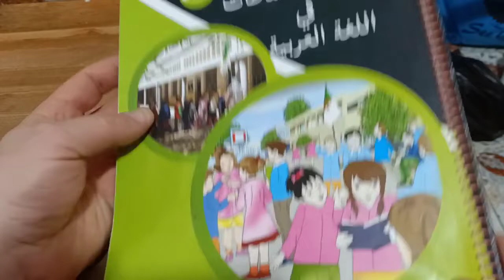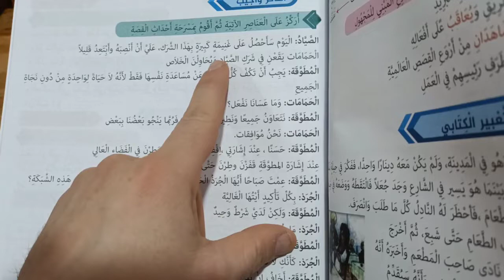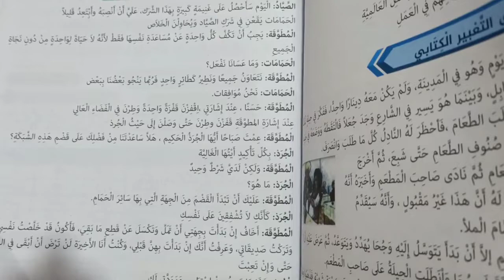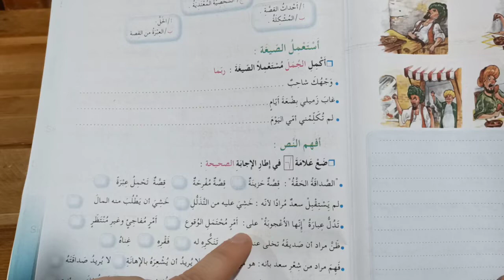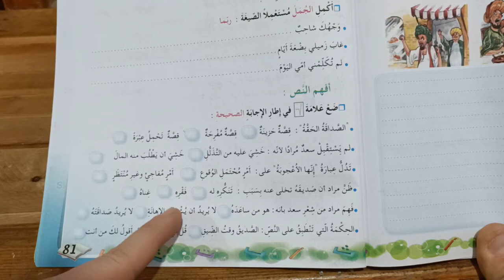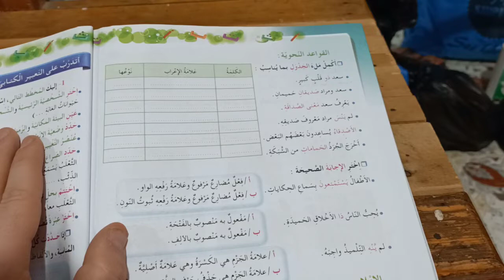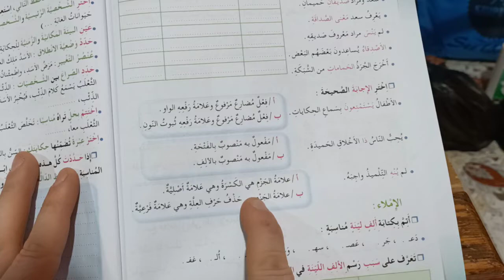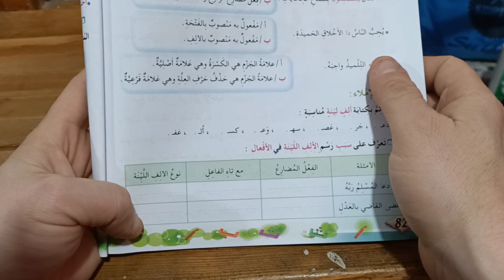وفاء صديق حلول تمارين كتاب النشاطات لغة عربية الخامسة ابتدائي الجيل الثاني المقطع السابع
الخامسة ابتدائي الجيل الثاني حلول تمارين كتاب النشاطات لغة
تصحيح تمارين كتاب النشاطات لغة عربية الخامسة ابتدائي